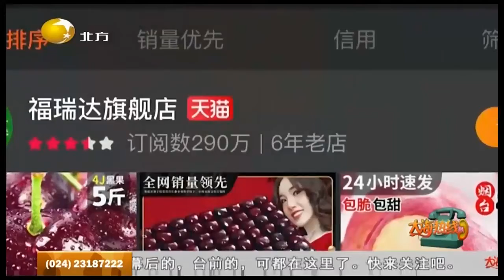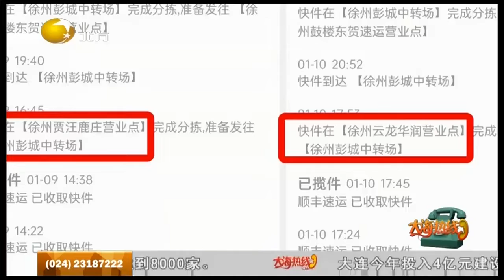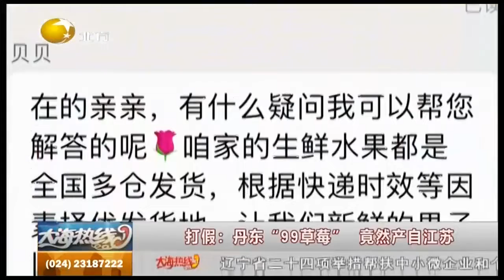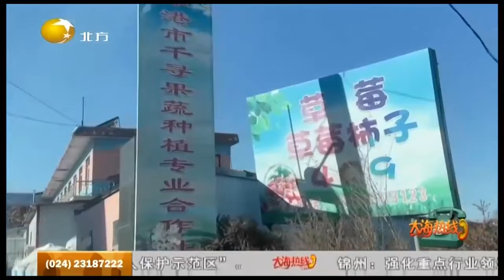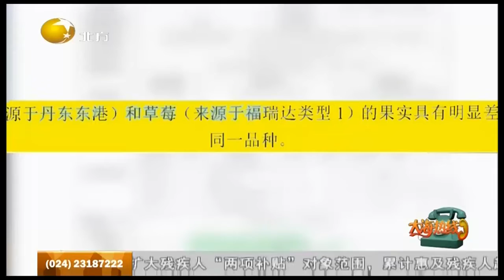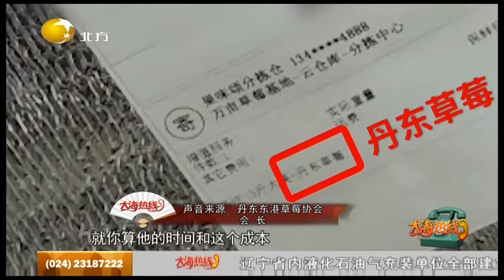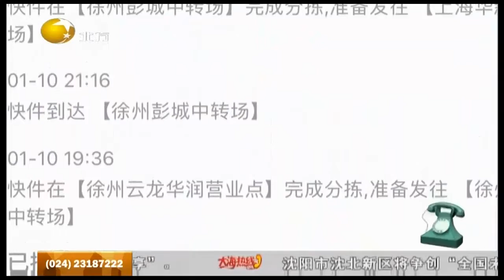丢脸：跑腿代买想报虚价，耿直店主坚决不卖